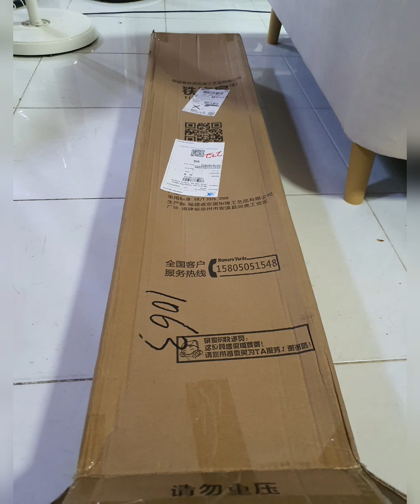Unboxing and assembling A Plant Rack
Hi guys, i bought this plant rack at shoppee.sg . Size 120×25×12cm. Hope uollz like my unboxing and assembling vid.